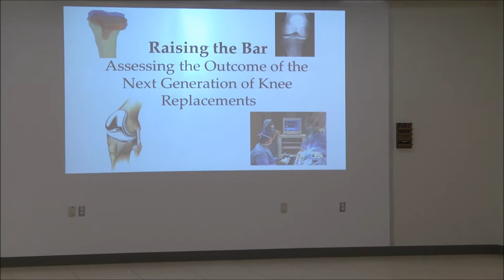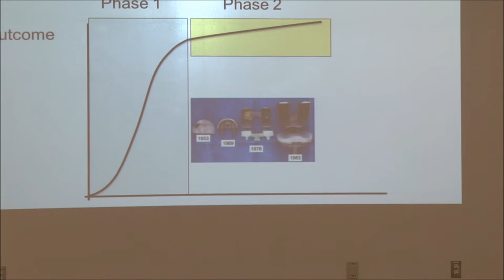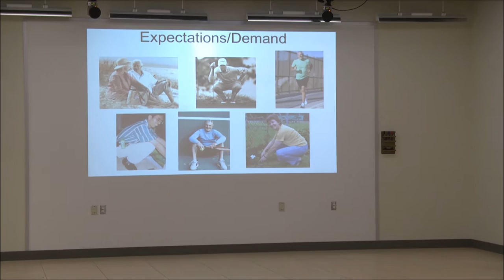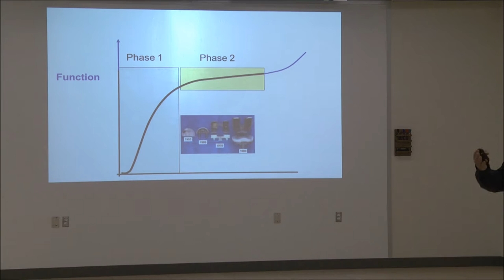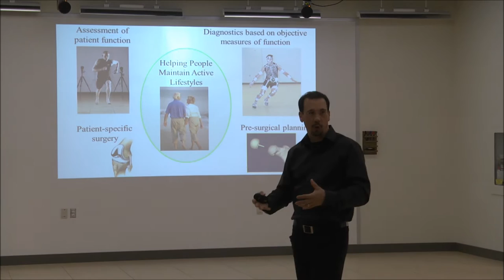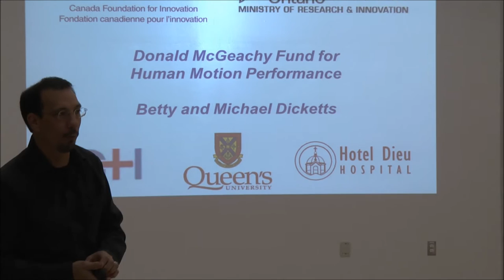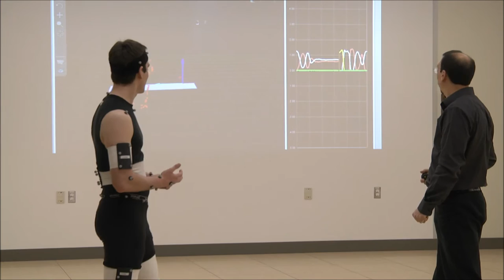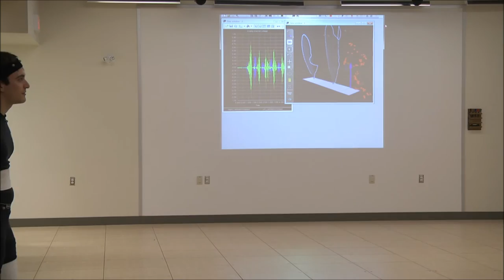UHKF's Women's Giving Circle members tour the Human Mobility Research Lab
On March 21, 2013, the Human Mobility Research Lab at Hotel Dieu Hospital opened its doors to members of the Women's Giving Circle. After a welcome from WGC Chair Marg Alden, Kevin Deluzio, PhD (3:55) provides an overview of the advantages of the world-leading research happening right here in Kingston. He is joined by researchers Liz Hassan (20:58), Scott Brandon (25:22) and Renan Resende (29:07) who provide an overview on their areas of work.